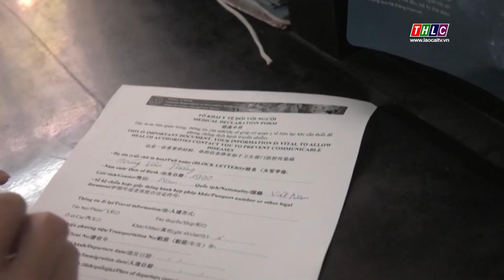Tập trung ứng phó các dịch bệnh nguy hiểm| THLC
Laocaitv.vn - Chiều 1/8, Cục Quản lý Khám, chữa bệnh (Bộ Y tế) tổ chức hội nghị tập huấn qua zoom hướng dẫn chẩn đoán, điều trị bệnh đậu mùa khỉ và một số nội dung về điều trị cúm A. Tham gia tập huấn tại Lào Cai có lãnh đạo các đơn vị y tế trong toàn tỉnh.

Đài Phát thanh - Truyền hình Lào Cai